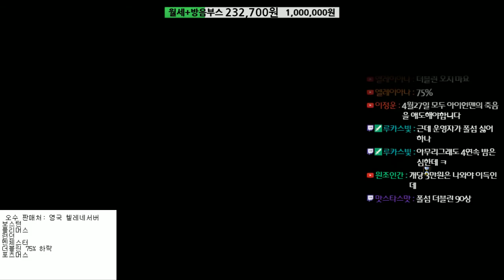[대항해시대] 간만에 헬 폴 섭 쌍만도래! 오수 떴드아!!(uncharted water online)